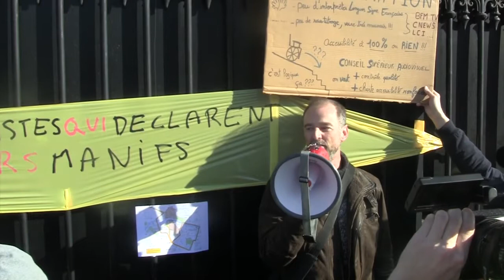Acte XIV : Les Gilets Jaunes sous haute surveillance. Forte mobilisation.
L’acte 14 des Gilets Jaunes s’est passé sous haute surveillance suite aux nombreuses dégradations lors l’acte 13 par les Black blocs et antifas. Pendant la marche, la tête de cortège s’est amusée, à plusieurs reprises, à prendre un autre chemin que le parcours prévu par la préfecture de police se qui donné du fil à retordre aux forces de l’ordre. Malgré la forte mobilisation il n’y a pas eu de dégradation importante.
À Paris, le samedi 16 février 2019.